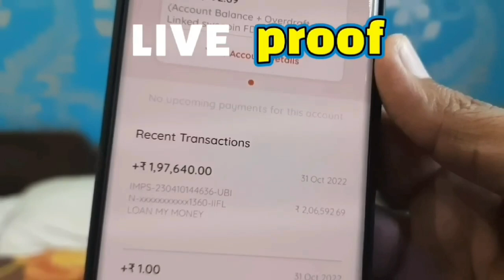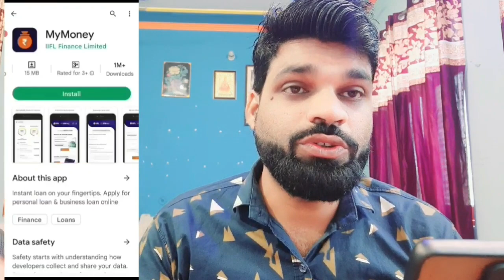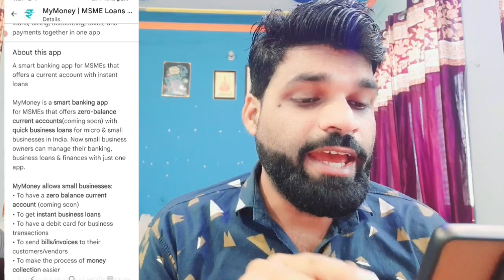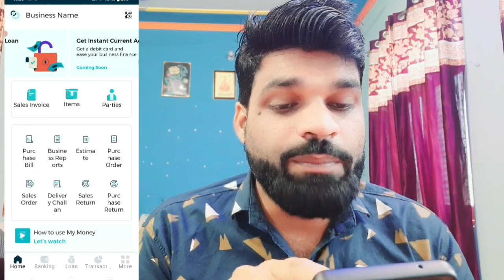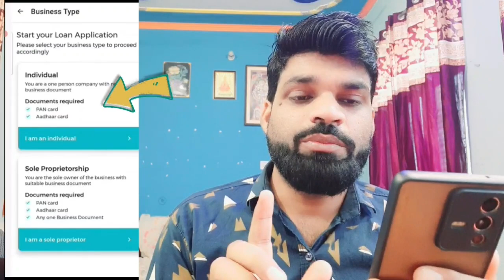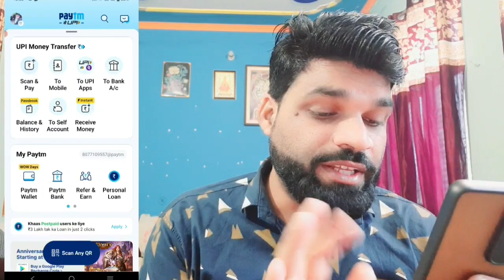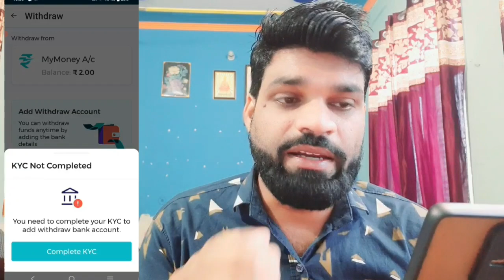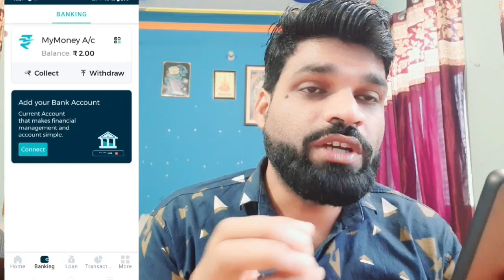MY MONEY-NEW INSTANT LOAN APP 2023 | GET UPTO Rs 10 LAKHS LOAN | MY ₹2 LAKH LOAN APPROVE IN 2 MINUTE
mn
ZERO BALANCE ACCOUNT OPEN  KOTAK MANINDRA BANK👇

5 PAISA APP लिंक डाऊनलोड करे और पाये
₹ 250👇पर REFER

whats app & telegram no.